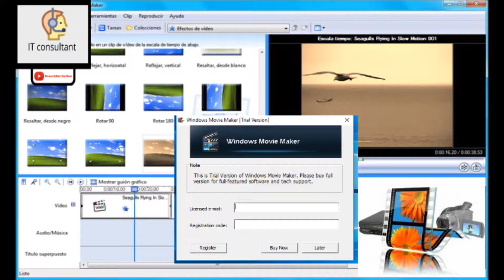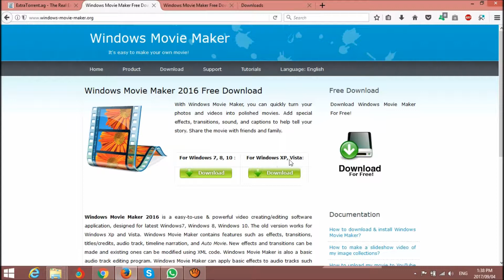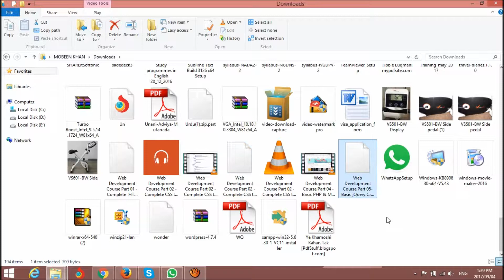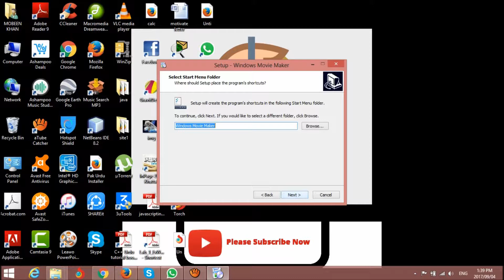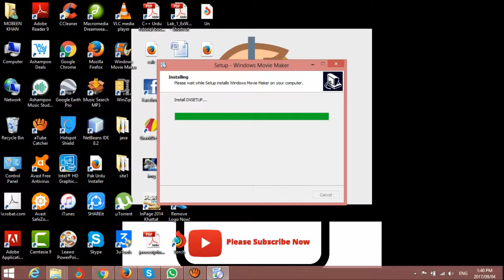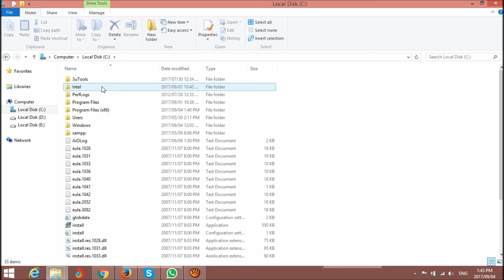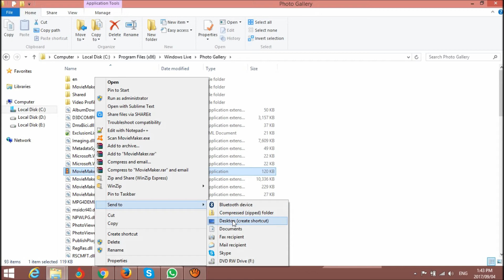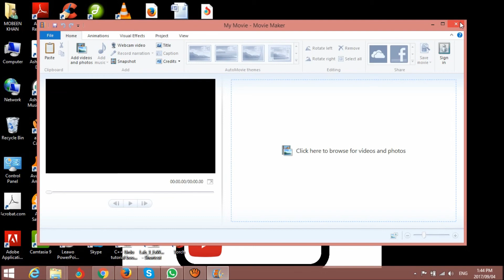how can use movie maker software without license email and registration cod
now you can make easily make move in window movie maker application . now it is first video for unlock software and in second video will see . how can make video in window movie maker software .setting is here please :

My Computer \"C:\Program Files (x86)\Windows Live\Photo Gallery\MovieMaker.exe"

right click movie maker application and select send to then select desktop .
after you will see icon is there on desktop .